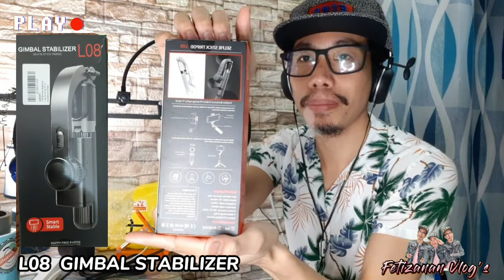2in1 UNBOXING, Gimbal Stabilizer/ Skullcandy Ear Buds 💀......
Let's me show you everyone's my online order in NOON.